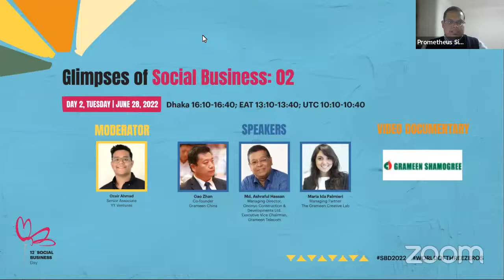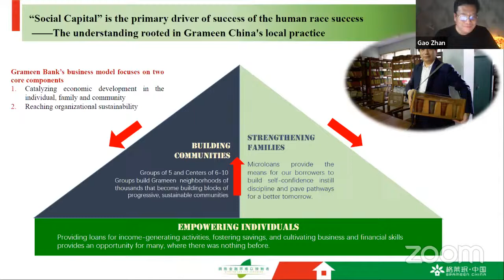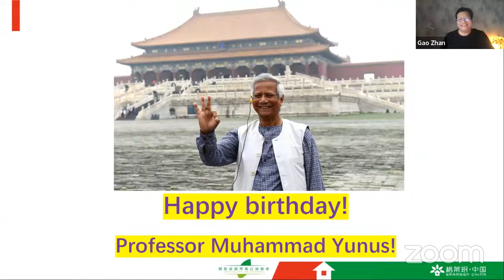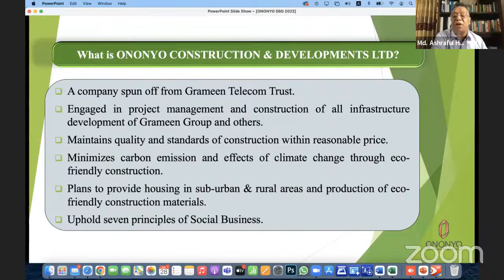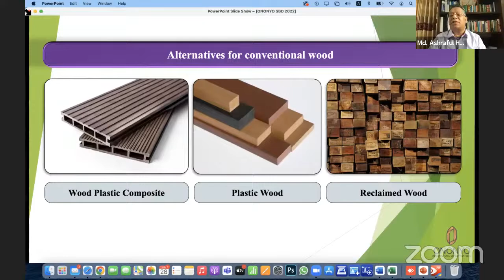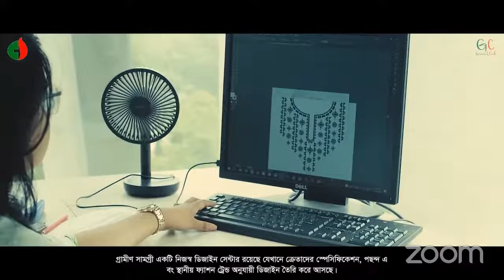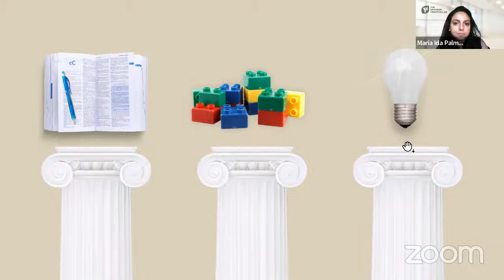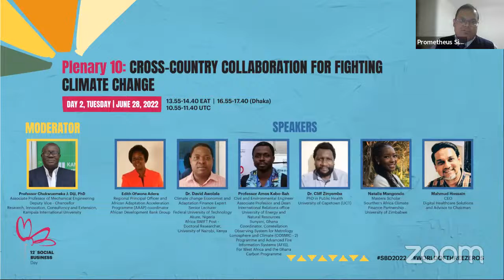Glimpses of Social Business: 2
The social business model is merely a tool for change, but depending on the people behind it, the power and impact it generates can be disproportionately amazing. Like any other business the challenges faced, especially at the beginning are enormous. Regardless of the obstacles faced, working on untapped niche markets, overlooked consumer groups, or just coming up with a simple solution for a decades old systemic problem is what keeps the social business entrepreneur going. It provides the entrepreneurs with an unparalleled experience in character building, insights into one's own industry that you were once not aware of, unforeseen challenges usually not found in business management self help books and value driven friendships that last a lifetime.  It uses all the principles of implementing a profit making business but with a social mission in mind, one that looks to solve a particular social problem. Let us hear from the drivers of such changes themselves!